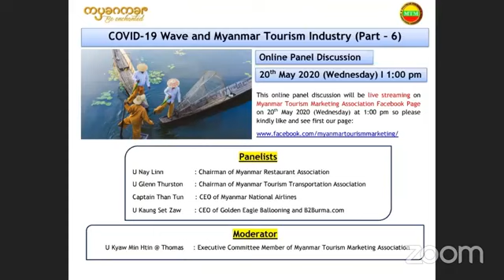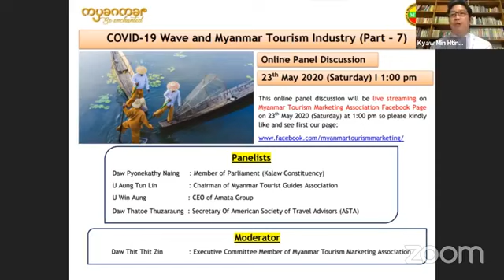COVID-19 Wave and Myanmar Tourism Industry ( Part 6 )